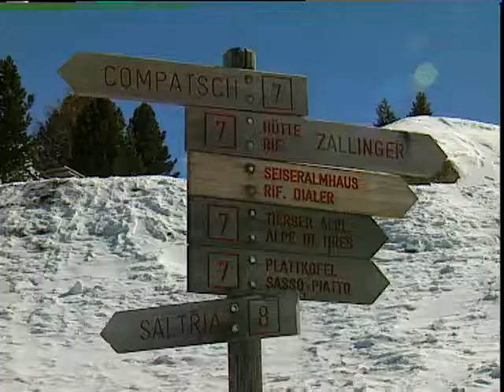Seiser Alm Skigebied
Item over de skimogelijkheden in de Seiser Alm in het Italiaanse Zuid Tirol.